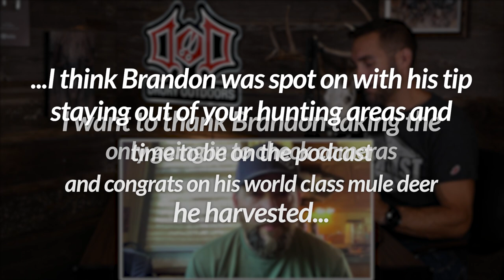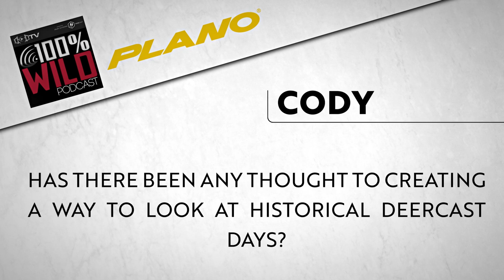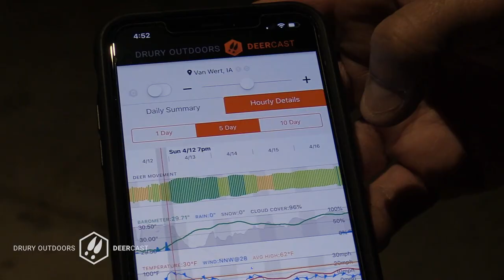Matt’s Living In a Trailer - 100% Wild Podcast EP228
Matt’s hunting the Kansas early muzzleloader season, so he’s Zooming into the studio where Tim has been entrusted with the soundboard.

The guys give updates on the season so far and we get a DeerCast Cribs tour of the trailer Matt & Scott are staying in.

Want to leave us a Question of the Day? Head on over to our website by hitting the link below, and enter to win a free DeerCast hat!

Join the 100% Wild Crew and see the teleprompter prank video referenced in this show!  It’s a Facebook group just for you and other 100% Wild podcasters!

Apple
Google
Stitcher